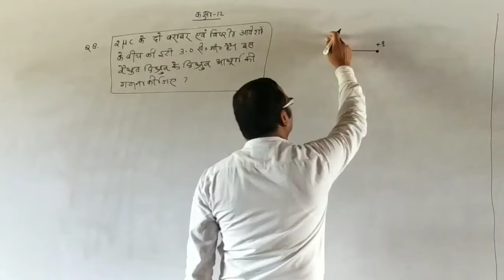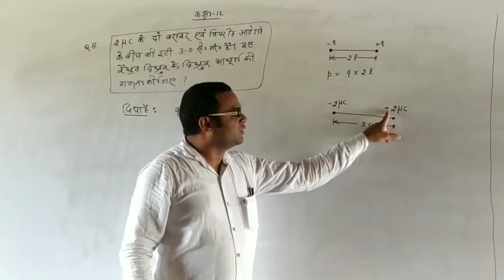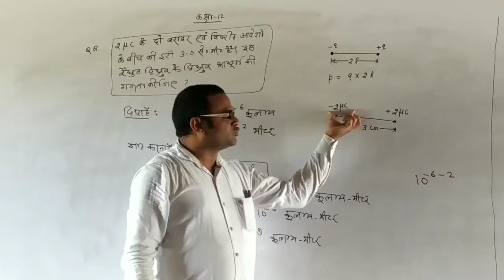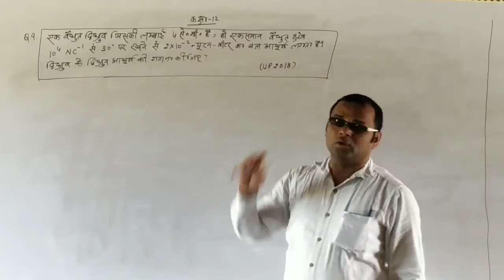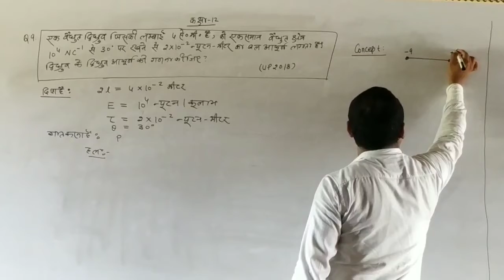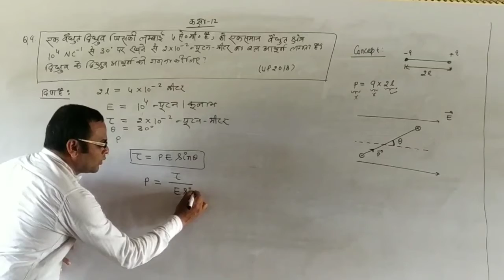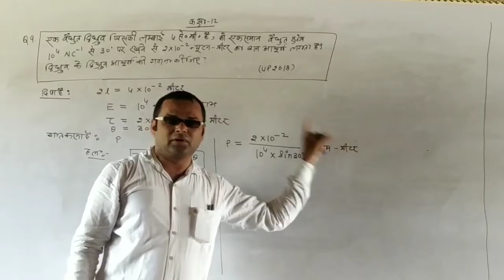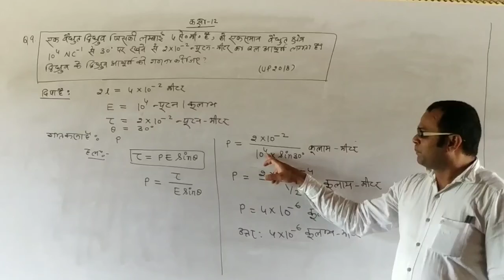Numerical on Coulomb's law ||Part-4|| Class-12th